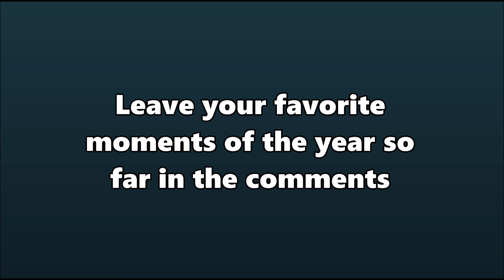I'm Changing My Name..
I had to do it everyone sorry. There has to be change and I haven't uploaded in a month. I have more planned just be ready.

★ Don't wanna miss a video, when I make them? Turn on post notifications for an alert!★